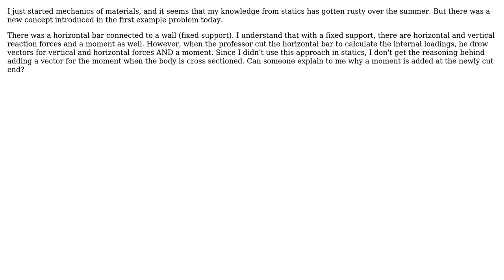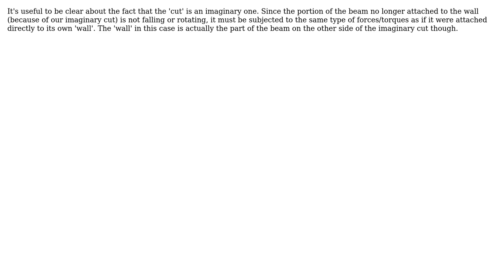Engineering: Why is there a moment at the cross section end when you cut a body? (2 Solutions!!)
Engineering: Why is there a moment at the cross section end when you cut a body?

With thanks & praise to God, and with thanks to the many people who have made this project possible! | Content (except music & images) licensed under CC BY-SA | Music | Images & others | With thanks to user Skipher user pauloz1890 user Chris Mueller user Air and the Stack Exchange Network Trademarks are property of their respective owners. You are responsible for your own actions.